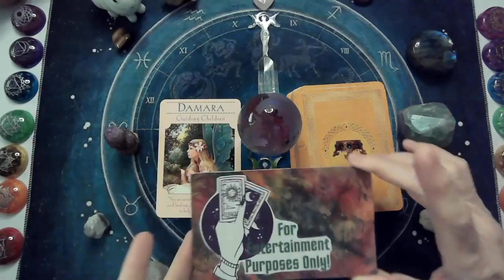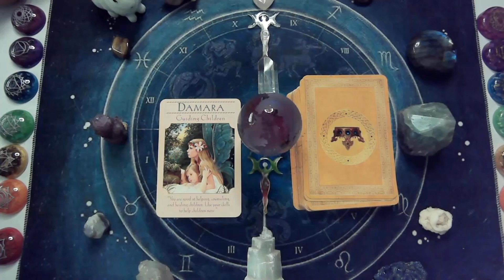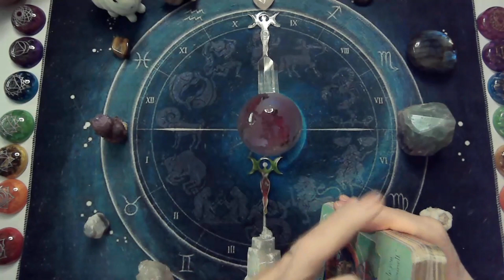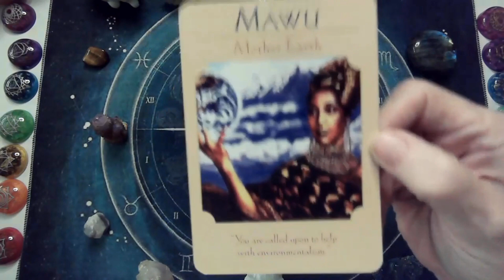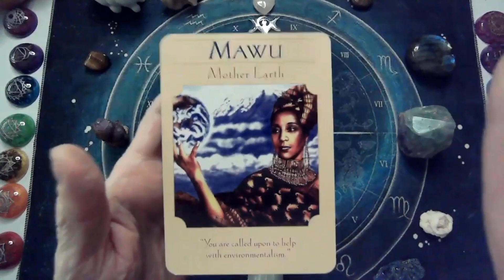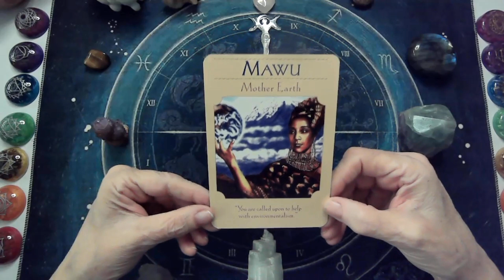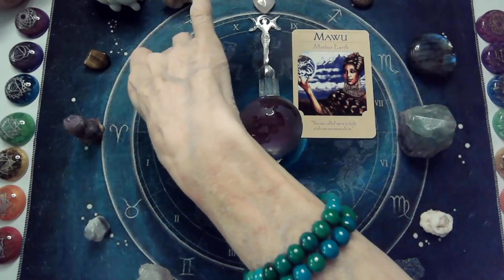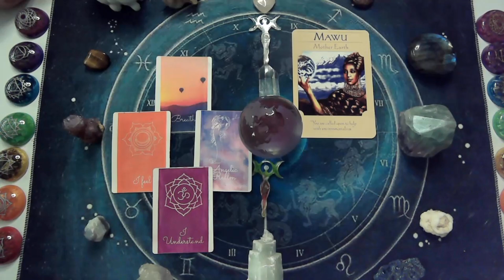Monthly Goddess Reading | November 2023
Everyone is welcome in my world, leave the egos and drama at the door. I only ask that you be kind to each other in all of your interactions. Thank You! Now let's get started!

This channel is dedicated to helping calm, ground, and inspire viewers during these challenging times. Also, this channel is not designed for children and is only appropriate for viewers 18 years or older.

Every donation goes right back into the channel for equipment and essentials. Thank you so much for your gracious support. Namaste'